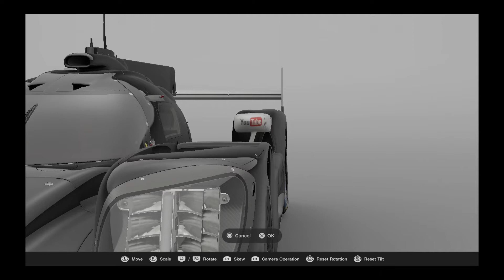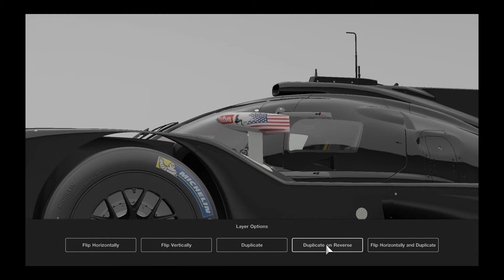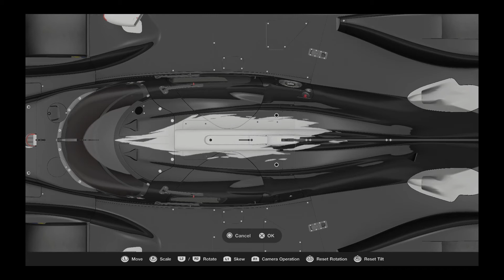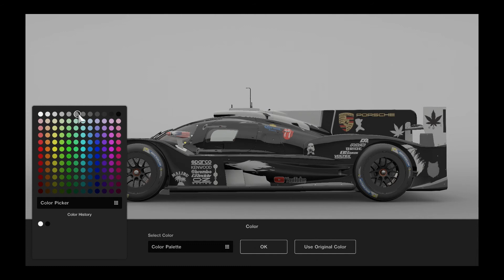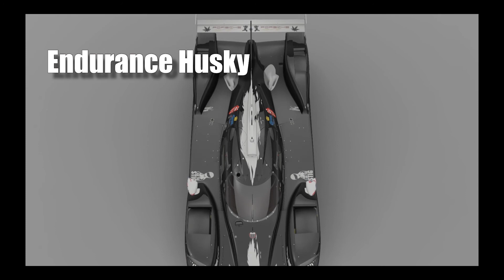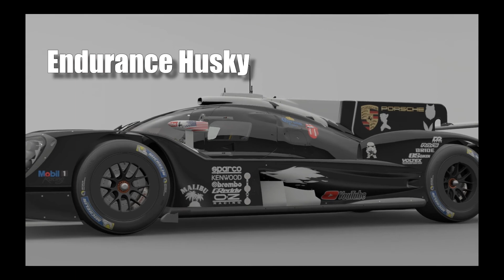Livery Build [Porsche 919 Hybrid] Endurance Husky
Enjoy this beautiful transformation of the Porsche 919 Hyrbrid livery build. This build models the fur coat of a husky an the subtle attractiveness it gives to an audience. Not to mention, the smooth accents articulately outlined with decals to complement the legendary Porsche.